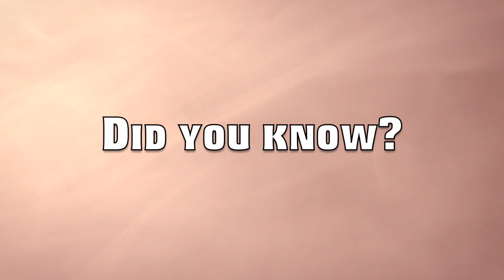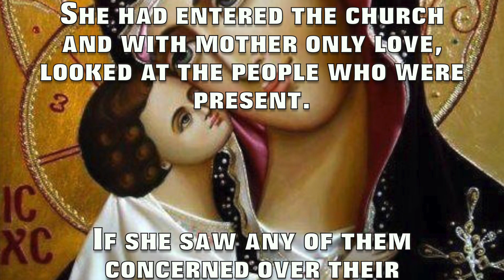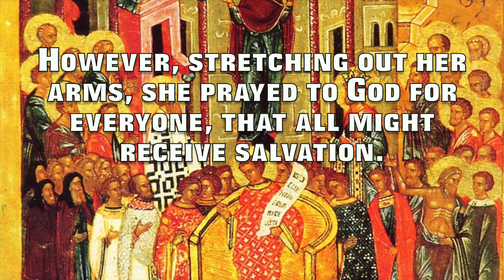Did you know?... Who visits us during the Divine Liturgy?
This video is about... Did you know that the Theotokos, Apostles & Saints sometimes visits us during the Divine Liturgy?

Byzantine Hymn: Theotoke Parthene (by Fr. Ieronimos).